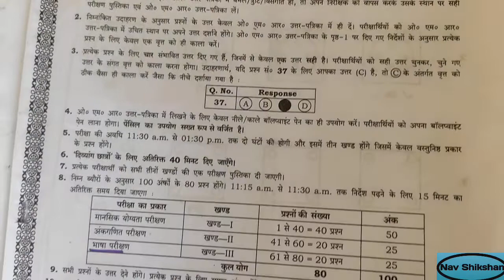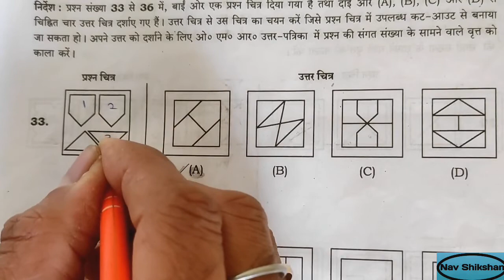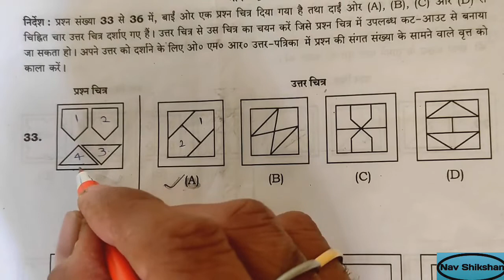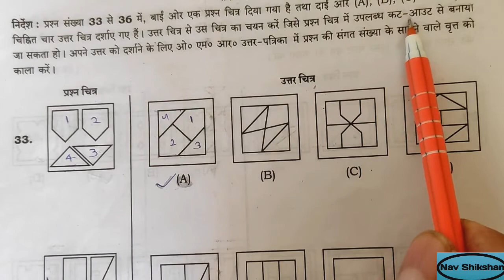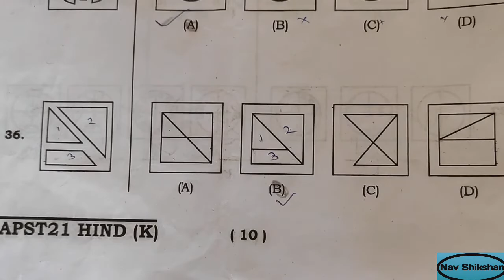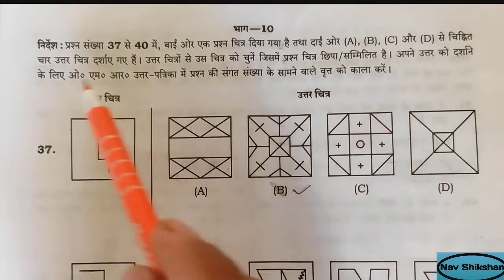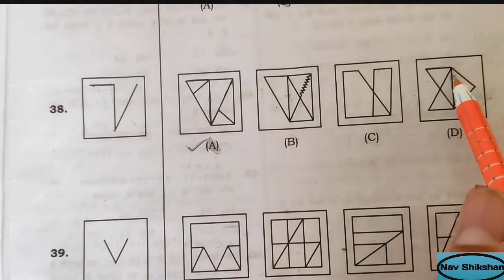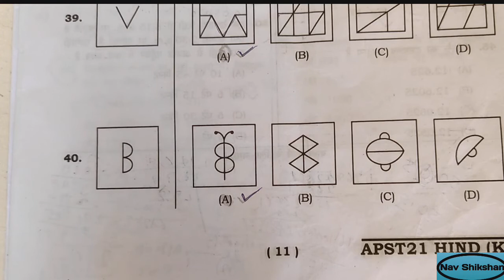नवोदय विद्यालय 2022 पेपर हल Navodaya paper class 6 answer key || Jnv model answer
1-इस प्लेलिस्ट में नवोदय विद्यालय प्रवेश परीक्षा 2021 के हल

प्रश्न पत्र हैं।

2- इस प्लेलिस्ट में नवोदय विद्यालय प्रवेश परीक्षा का फाउंडेशन वीडियो दिखाए गए हैं जिसमें संख्या पद्धति पाठ पढ़ाया गया है।

3- इस प्लेलिस्ट में नवोदय विद्यालय प्रवेश परीक्षा कक्षा 6 में आए हुए संख्या पद्धति के 25 वर्षों के प्रश्नों को हल करके दिखाया गया है।

4-इस प्लेस्ट लिस्ट में नवोदय विद्यालय प्रवेश परीक्षा के लिए

भिन्न के फाउंडेशन कोर्स को दिखाया गया है। 5- इस प्लेलिस्ट में नवोदय विद्यालय प्रवेश परीक्षा में भिन्न के आए हुए 25 वर्षों के प्रश्नों को हल करके दिखाया गया है।

6- इस प्लेलिस्ट में नवोदय विद्यालय प्रवेश परीक्षा के लिए गुणजएवं गुणनखंड के फाउंडेशन कोर्स को दिखाया गया है।

7- इस प्लेलिस्ट में नवोदय विद्यालय प्रवेश परीक्षा में गुणज एवं गुणनखंड के आए हुए 25 वर्षों के प्रश्नों को हल करके दिखाया गया है।

8-इस प्लेलिस्ट में नवोदय विद्यालय प्रवेश परीक्षा में आए हुए लस तथा मस के 25 वर्षों के प्रश्नों को हल करके दिखाया गया है।

की तैयारी विद्यालय_प्रवेश_परीक्षा_2022-23